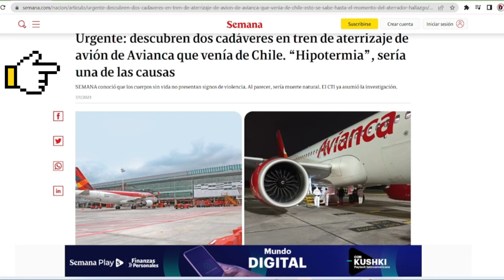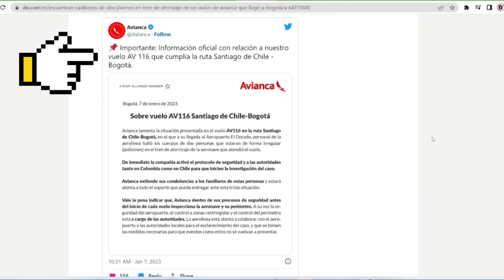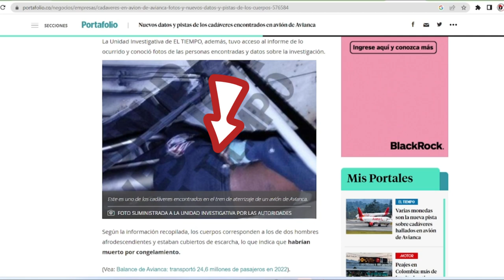Encuentran 2 CUERPOS SIN VIDA en Avion de AVIANCA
ENCUETRAN 2 CUERPOS SIN VIDA EN A AVION DE AVIANCA

Hallan dos cadáveres en tren de aterrizaje de avión de Avianca,
Los cuerpos sin vida fueron encontrados cuando realizaban una inspección de mantenimiento. La aerolínea Avianca indicó en un comunicado que las dos personas volaron “de forma irregular, como polizones, en el tren de aterrizaje de la aeronave”.

"La aerolínea está atenta a colaborar con el aeropuerto y las autoridades locales para el esclarecimiento del caso y que se tomen las medidas necesarias para que eventos como estos no se vuelvan a presentar", señaló Avianca, que agregó que "dentro de sus procesos de seguridad antes del inicio de cada vuelo inspecciona la aeronave y su perímetro".

Este viernes 6 de enero, a las 11:25 de la noche, en el aeropuerto El Dorado de Bogotá, las alarmas se encendieron. En la pista sur del terminal aéreo, un avión de la aerolínea Avianca reportó un hecho aterrador: en los compartimientos del tren de aterrizaje fueron hallados dos cuerpos sin vida, según se lee en el reporte que obtuvo preliminarmente la Policía Metropolitana de Bogotá y que tiene en su poder SEMANA.

De acuerdo con la información, el hecho fue reportado con urgencia por parte del técnico de mantenimiento de la aeronave que, según los últimos movimientos, viajó desde Bogotá hacia Brasil el pasado jueves 5 de enero, y el viernes 6 de enero cubrió la ruta Bogotá- Chile- Bogotá, aterrizando en la capital del país a las 20:00 horas.

Según las primeras informaciones, los cuerpos sin vida “no presentan signos de violencia”. Y hasta la mañana de este sábado 7 de enero, los cadáveres no han sido identificados por las autoridades.

Sin embargo, preliminarmente, las autoridades estiman que podría tratarse de hipotermia la causa de las muertes, es decir, una especie de congelamiento debido a la altura del vuelo. No obstante, será Medicina Legal y el CTI de la Fiscalía los que determinen oficialmente las razones del fallecimiento.

De hecho, tan pronto se conoció el reporte del técnico de mantenimiento del avión, el CTI hizo presencia, adelantó el levantamiento de los cuerpos y en la mañana de este sábado se adelantan las investigaciones pertinentes.

Lo que se sabe hasta ahora
De lo primero que se conoció, y que fue informado por Avianca, fue que las personas fallecidas eran polizones (como se le conoce a quienes abordan un medio de transporte para realizar un viaje de manera clandestina)

Según la información recopilada, los cuerpos corresponden a los de dos hombres afrodescendientes y estaban cubiertos de escarcha, lo que indica que habrían muerto por congelamiento.

en cuanto al itinerario de la aeronave, se puede establecer  que el avión se desplazó a República Dominicana el 3 de enero. Y el jueves 5 de enero, despegó del aeropuerto El Dorado, de Bogotá, con destino a Brasil.

El 6 de enero regreso a Bogotá y ese mismo día salió a cubrir la ruta hacia Santiago de Chile con regreso ese mismo día en horas de la noche.

Por ahora, se sigue buscando información en Colombia y Chile, así como en suelo dominicano y se pedirá la revisión de cámaras de seguridad de al menos tres aeropuertos internacionales.